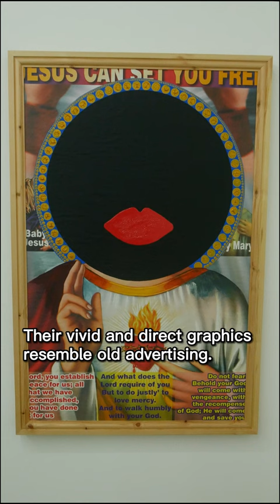Larry Achiampong's striking collages were at Copperfield gallery, London.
Larry Achiampong's striking collages were at Copperfield gallery, London. Confronting Christianity, Colonialism and Computer Games.